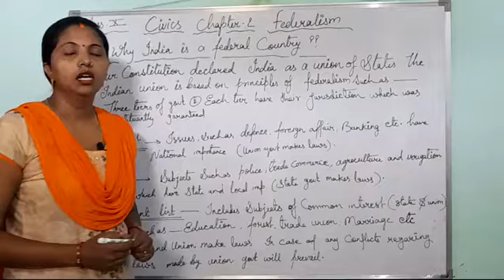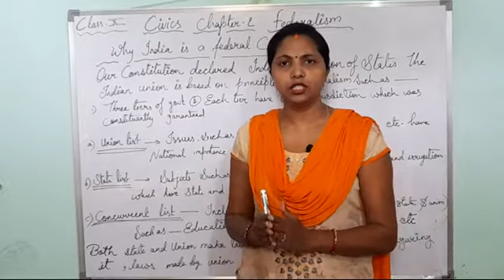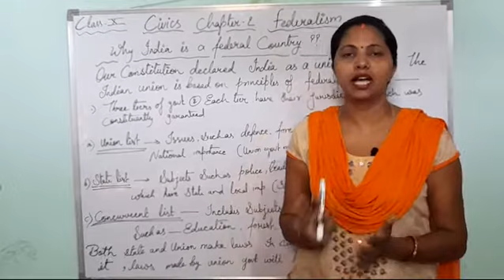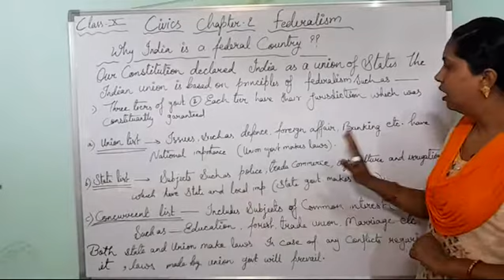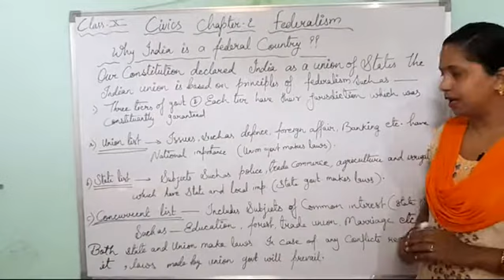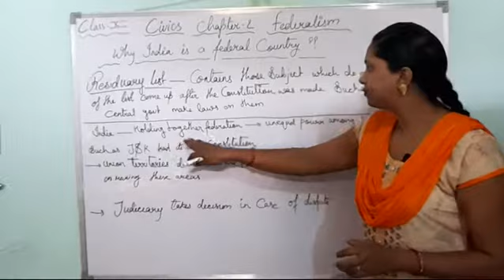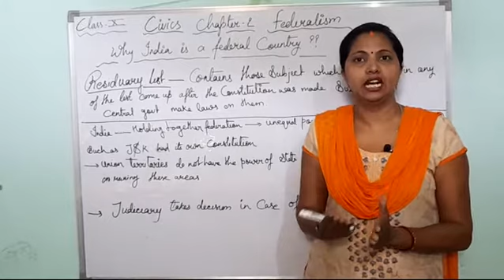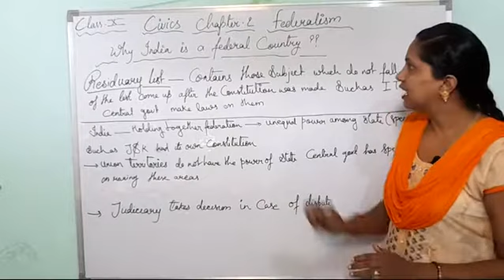Class 10 Civics | Chapter 2 FEDERALISM ( part 2) | NCERT BASED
previous topic  - Introduction of Federalism

present topic  - why India is a federal country?

why India is a federal country or what makes India a federal country?

Next,  we discussed about , the list in which the jurisdiction of each tier of government , are mentioned. They are -
1. Union list
2. state list
3. concurrent list
4. Residuary list

Next topic - How is Federalism  practiced in India ?